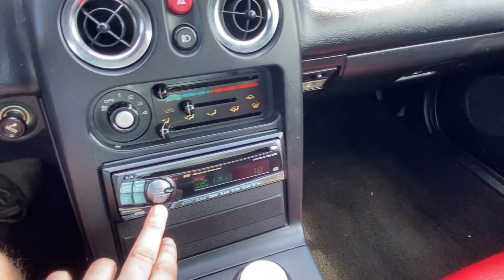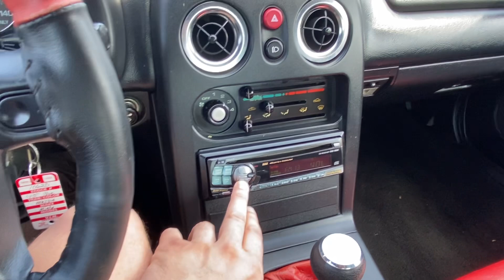1995 Mazda Miata 5spd manual 143,000 miles SOLD (For Sale)@hallmotorsllc5155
1995 Mazda Miata full WALKAROUND with the vehicle running.